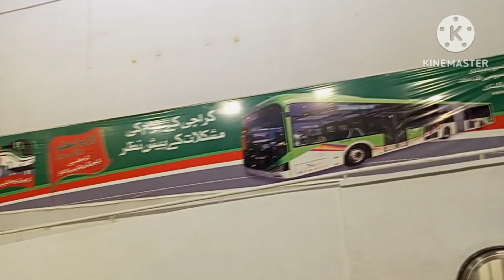Karachi Green Line Bus Full Journey| Numaish To Abdullah Chowk Tak | Ka...safar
Karachi Green Line Bus Full Journey| Numaish To Abdullah Chowk Tak | Ka...safarGreen line bus Karachi is a project of federal Govt.
In this video you will come to watch how green
line bus operation is. How you can purchase ticket
and if you have a card you are free from queue
also the fare will be according to your distance.
But if you purchase ticket then its price is fixed 55
rupees..